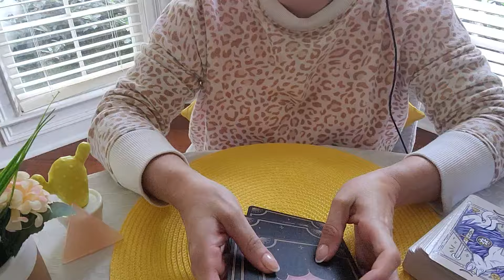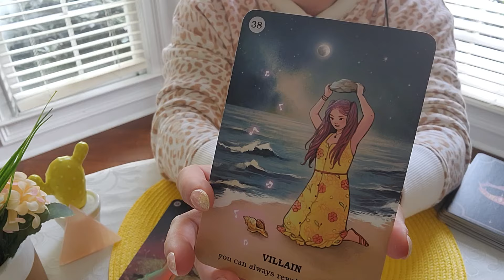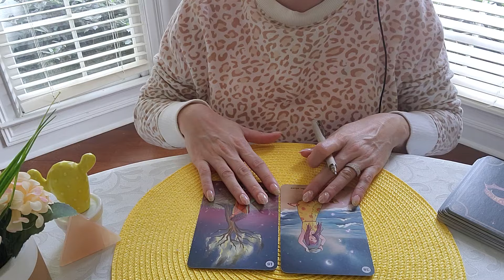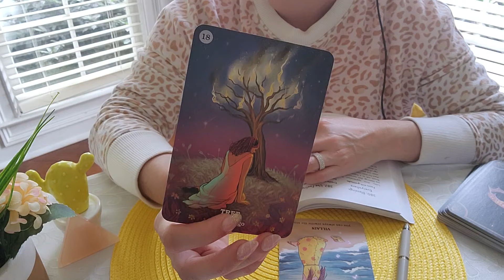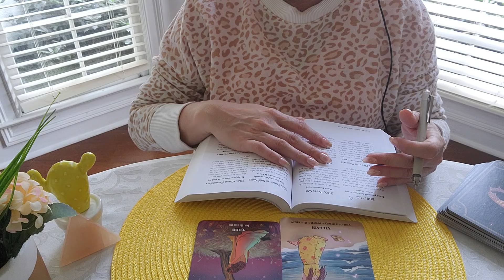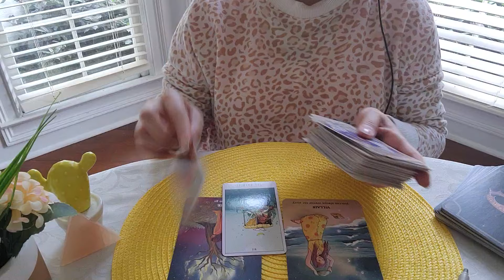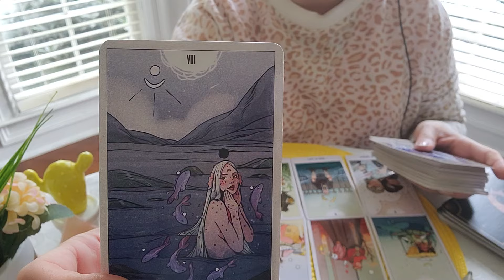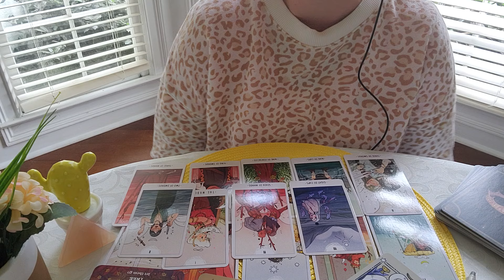CAPRICORNIO! ES HORA DE TOMAR ACCIÓN! 🚀 | Capilove Intuitiva